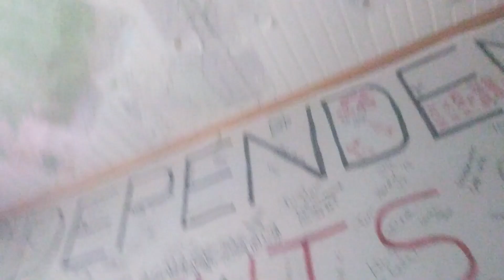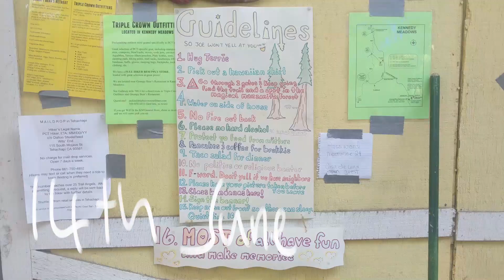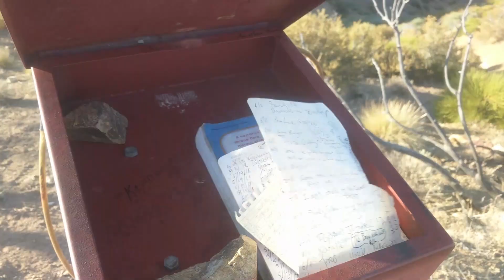21% June Hiker Hunger & Cocktail Dresses PCT